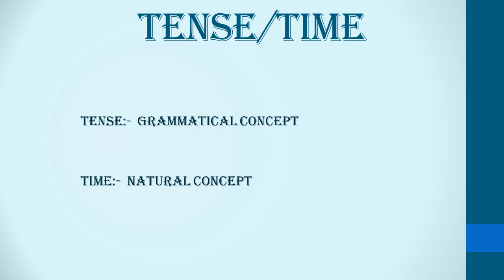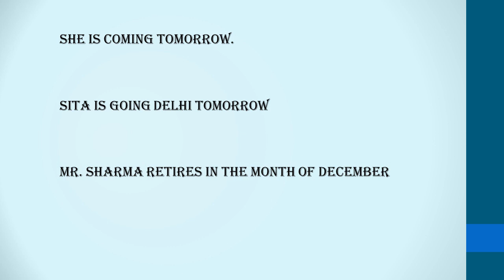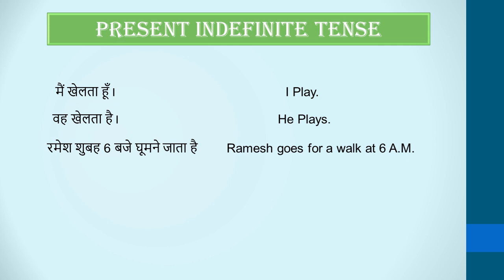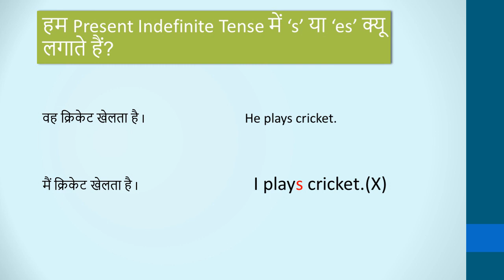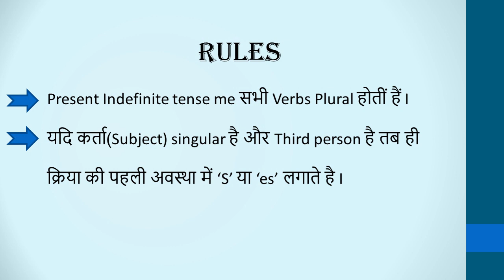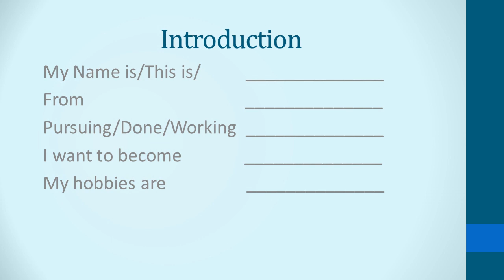Tense, Present Indefinite tense proper structure, Introduction in English | LKO ENGLISH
This is an educational video to teach students English , Present Indefinite tense, proper structure along with reasoning like why to put 's' or 'es' in the first form of the verb, and gives a lot more the most asked question like ; is it Possible to speak English without grammar? and how to speak English fluently? and how to give an introduction in English?